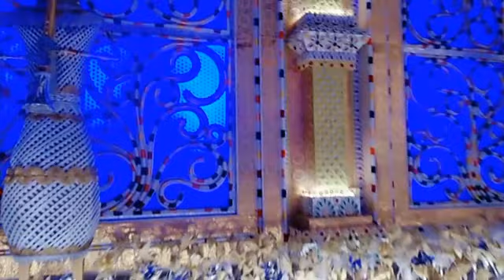Durga Ashtami Ke Din Ham 3no Milkar Bahut Masti Kiya (HAPPY DURGA ASTAMI)